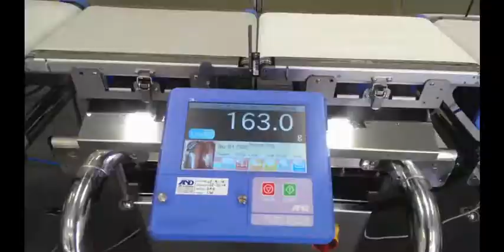EZI-Check Metal detection and inline weighing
Vegetable packs inspected with the EZI-Check from A&D Weighing. Detected metal failures are diverted away from the camera into a locked bin, underweight packs towards the camera.